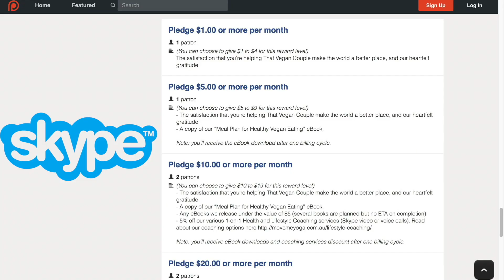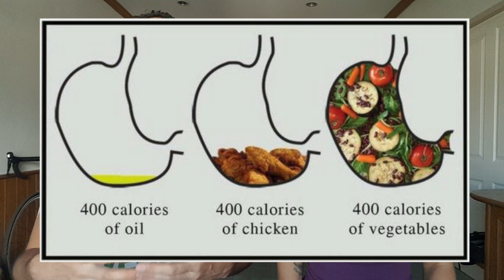We Promote Calorie Restriction | Response & RANT!